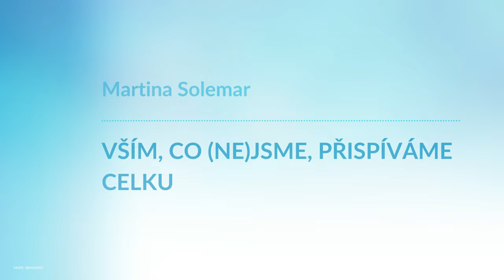Martina Solemar, Vším,co (ne)jsme,přispíváme celku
Zodpovědnost je svoboda.

Martina Solemar - zabývá se energetickou, spirituální a emoční inteligencí

00:00 - Úvod
00:32 - Představení
03:07 - Aktuální témata, která řeším s klienty
06:29 - Jak se dostat ke svému středu?
10:56 - Strachy
18:51 - Emoční a Spirituální inteligence
21:31 - Esenciální témata
26:40 - Důvěra v život
27:10 - Vnitřní vedení
29:24 - Čistota úmyslu, Poslání
38:38 - Na světe není nic, co nemá řešení
39:17 - Závěr

Moc děkujeme 🙏💙